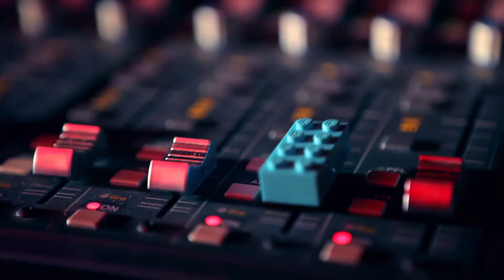LEGO Elves - Ha el mered hinni (zenei videó)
Hiszel a varázslatban? Énekeljetek, táncoljatok, éljetek át varázslatos perceket a barátaiddal a "Ha el mered hinni" című videóra!